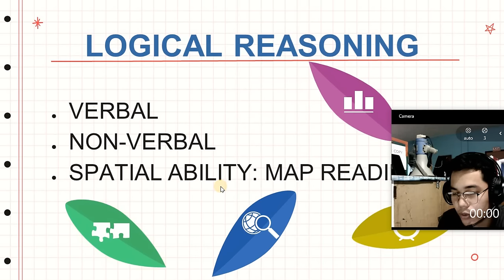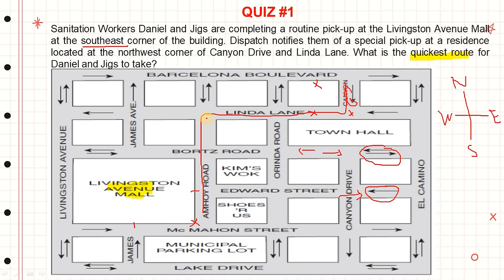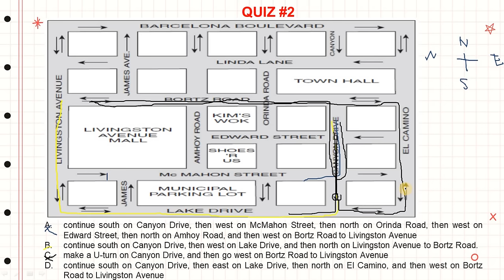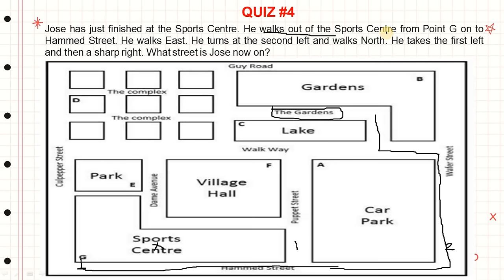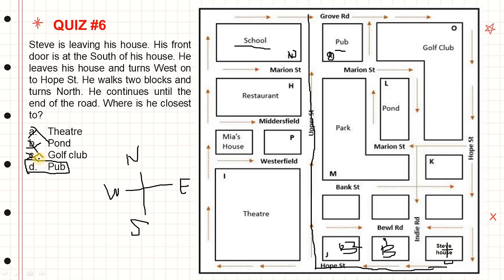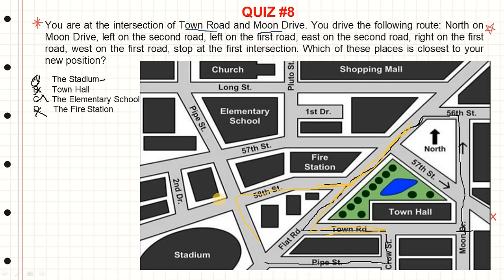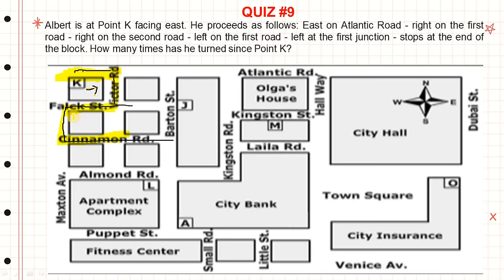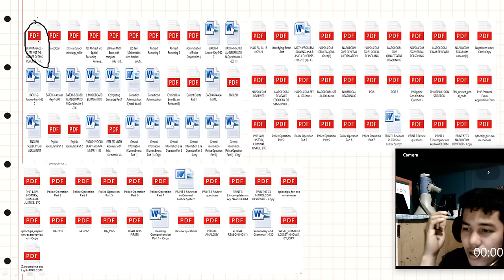NAPOLCOM EXAM - MAPPING (LOGICAL REASONING PART I)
Here is the sample of mapping which will you be encounter during the exam, please do understand and know how to answer it, im assuring it will help you in passing the exam.

maraming salamat.